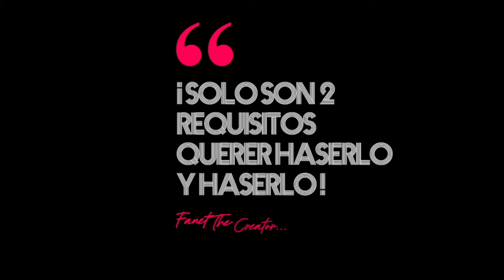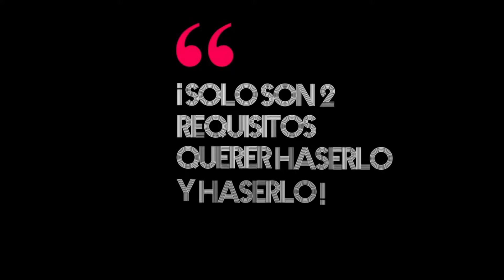¡RAPIDO! BUG DE XP PARA SUBIR 6 NIVELES! - NUEVO BUG EXPERIENCIA COMO SUBIR RAPIDO DE NIVEL FORTNITE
🔥Código: Fanet